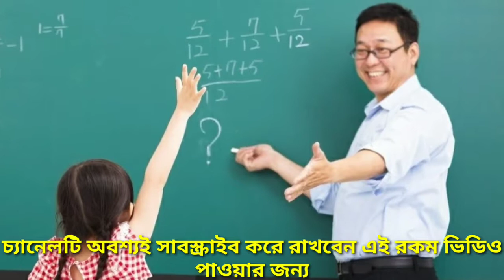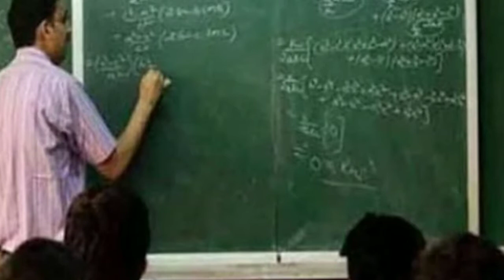শিক্ষামন্ত্রীর আশ্বাস দ্রুত আলোচনার মাধ্যমে প্রাথমিক শিক্ষকদের বেতন বৃদ্ধি সমস্যার সমাধান করা হবে